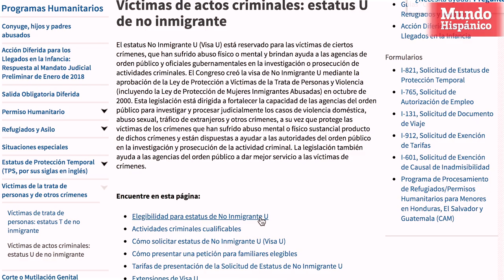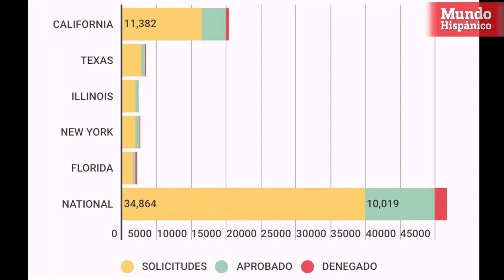Inmigrantes esperan Visa humanitaria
Margarita López vive atemorizada porque su esposo resultó herido tras recibir un disparo  y pese a que dicen haber colaborado con las autoridades para esclarecer el crimen, las autoridades les negaron una certificación requerida para iniciar el trámite de una visa que le daría el estatus legal en el país.